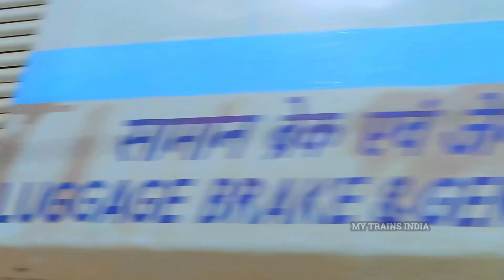Dangerously Charging WAP-7 Locomotive Train at Full Speed | Indian Railways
My Dear Friends Watch the Dangerously Charging WAP-7 Locomotive Class Train at Full Speed on Central Railway Line. Indian Railways @MyTrainsINDIA